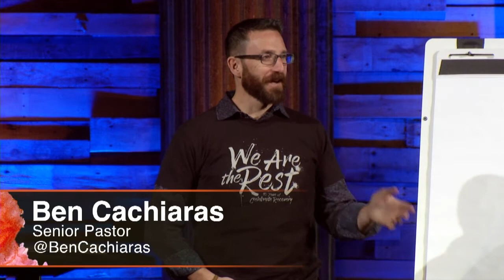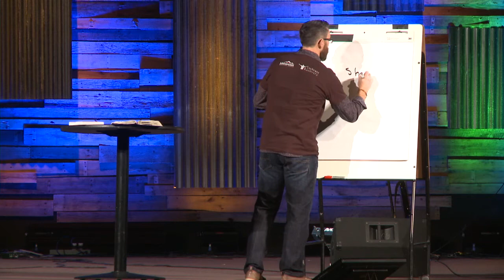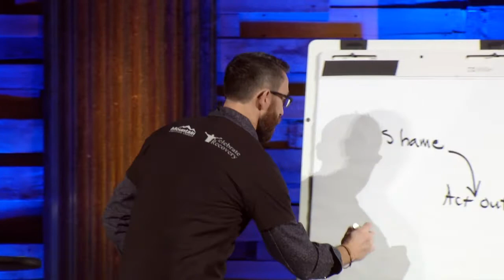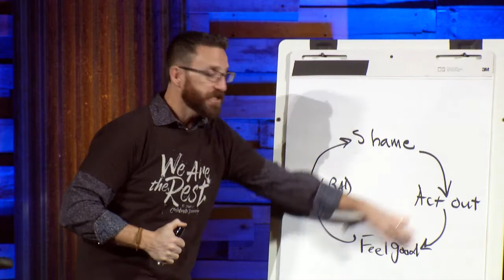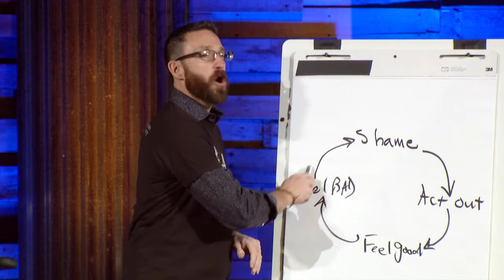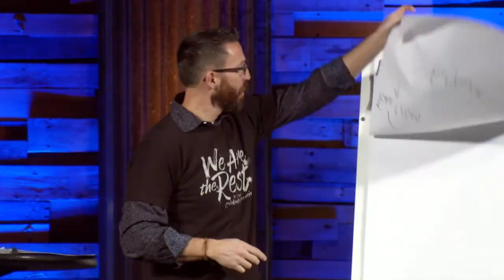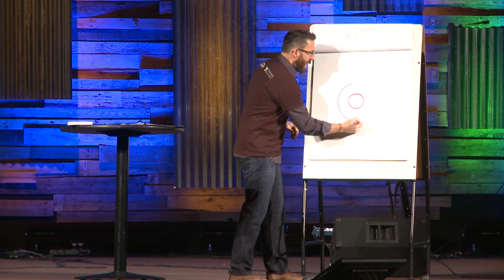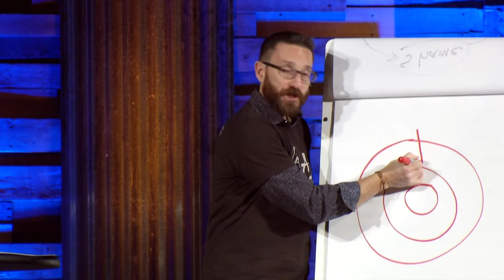God For The Rest of Us - Addicted